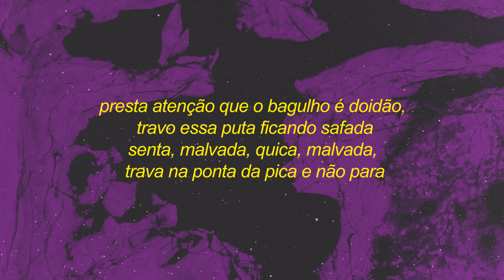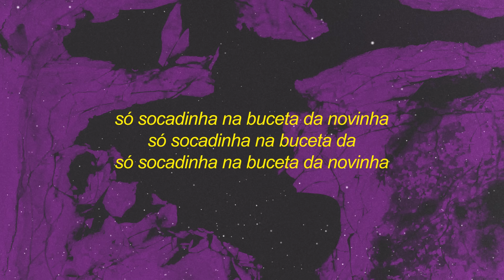MONTAGEM CORAL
Esse é o DJ Holanda, 'tá lançando a nova moda
É o, é o, é o DJ Holanda, imã de piranha (imã de piranha)
(Imã de piranha, imã de piranha)

'Tá de lance e maconha segurando, vai novinha safada relançando
Vai na pica, safada, sem vergonha, vai sentando na pica doida de maconha
Presta atenção que o bagulho é doidão, travo essa puta ficando safada
Senta, malvada, quica, malvada, trava na ponta da pica e não para
Vai, senta no palhaço, vai senta no palhação

Naquele pique, só coro brabo
Me chamou de proibido, porque eu vicio fácil
Combinação perfeita é sexo, cerveja e maconha
A novinha viciou, 'tá tudo curtindo a onda
Naquele pique, só só coro brabo
A combinação perfeita, sexo, cerveja e maconha
As novinha' viciou, 'tá tudo curtindo a onda

É o DJ Holanda, imã de piranha (imã de piranha)